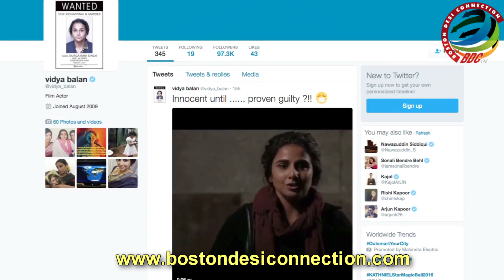Kahaani 2 TEASER Releases | Vidya Balan SCARES As A WANTED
After the intense first look of actress Vidya Balan from her upcoming film 'Kahaani 2', the teaser has been released. Take a look here.